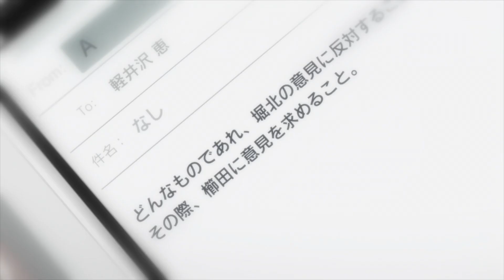BEWARE OF THE WHITE ROOM DEVIL 😈| He can kill you without giving any expression| Ruthless Ayanokoji